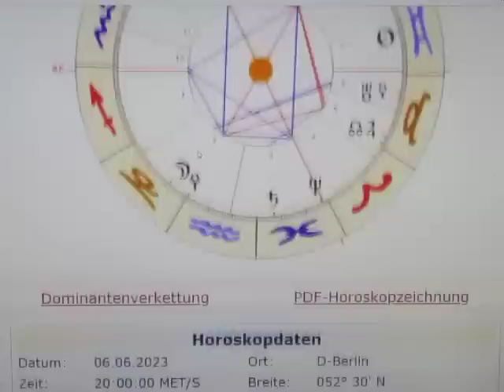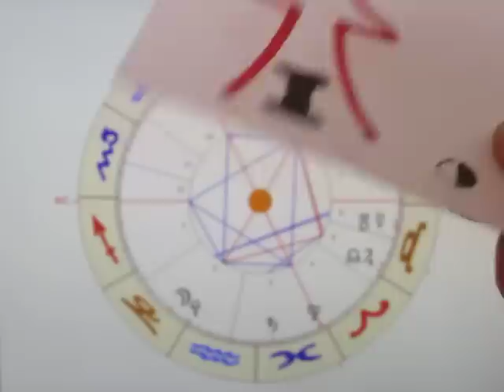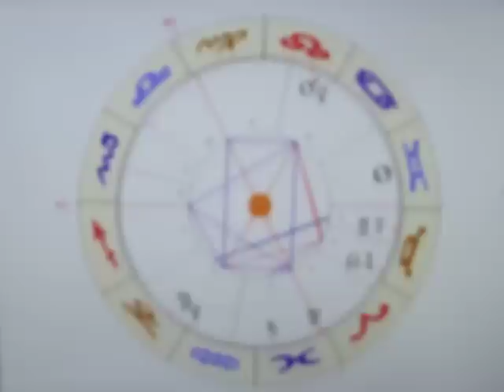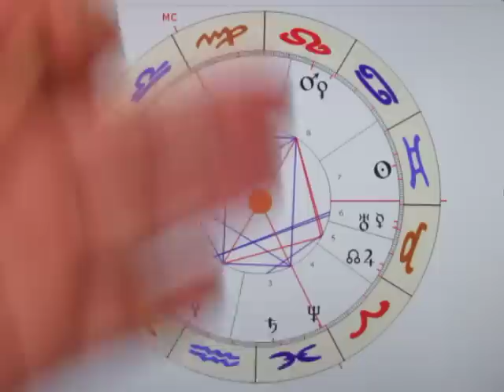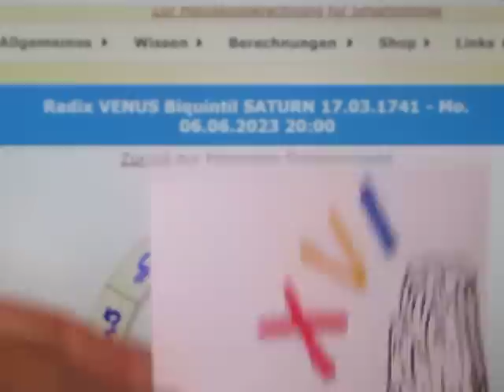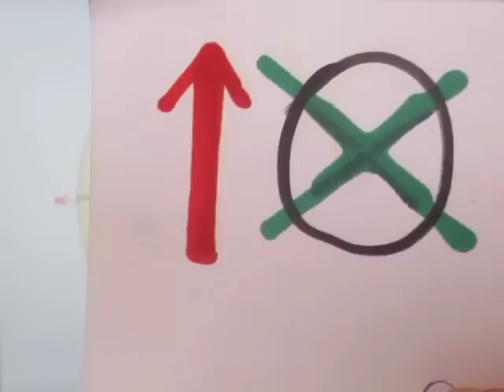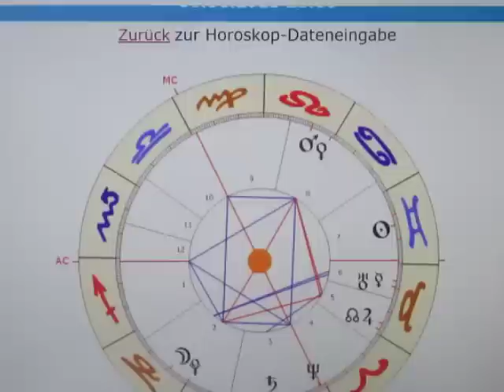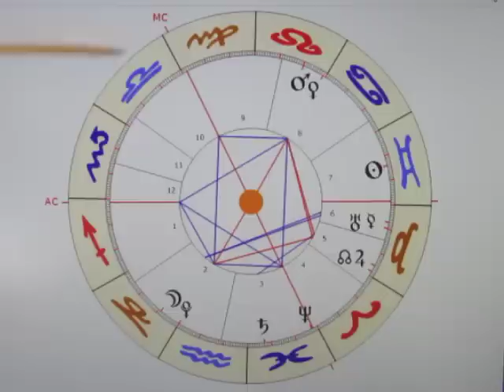2/2 - VENUS Biquintil SATURN - Sie bleiben ihrer Linie treu - ab in den "Süden"...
Die Bevölkerung ist leider nach wie vor voll vergeblicher Hoffnung, und der überwiegende Teil des 4. Hauses befindet sich im WIDDER. MARS eing. H4 steht nur dummerweise im 8. Haus...